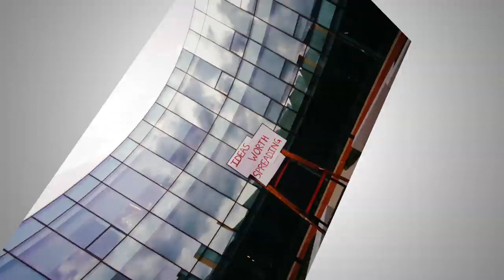Do you want people to like you more? | Bob Lowry | TEDxAmherst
Lowry discusses how listening can make people like you more. He talks about why listening will produce a positive response and other tactics like the "note in the back pocket" trick. Bob Lowry (UMass '93) is founder and CEO of Bueno Y Sano.  Established in 1995, his small New England based company serves nourishing burritos and tacos that are also delicious.  In addition, Bob is an instructor of entrepreneurship at the Isenberg School of Business.  In his spare time Bob raises his two young children and occasionally finds time to go on a date with his beautiful wife Cathy. This talk was given at a TEDx event using the TED conference format but independently organized by a local community.